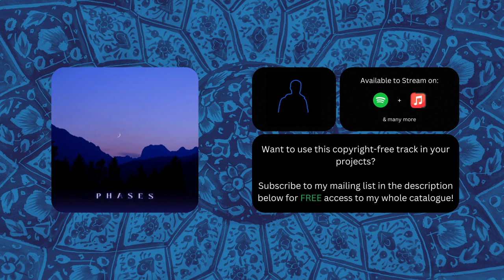KaizanBlu - Phases ft. Sohail Dailami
📝 How to Use:
1. After signing up, download the track.
2. Add this to your video description: "Music: Phases by KaizanBlu"

🌅 Unlock early access to unreleased music and channel whitelisting!